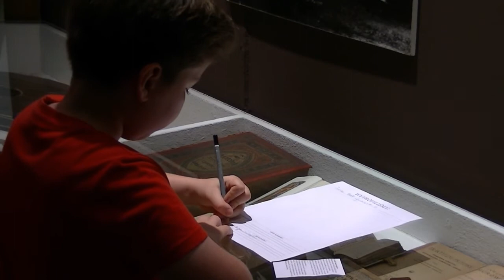Noc Muzeów w Muzeum Górnośląskim - Bytom